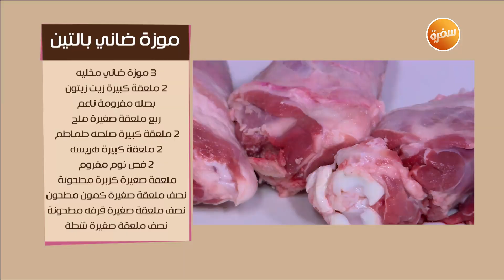موزة ضاني بالتين | نرمين هنو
طريقة عمل موزة ضاني بالتين  مع نرمين هنو في زي السكر